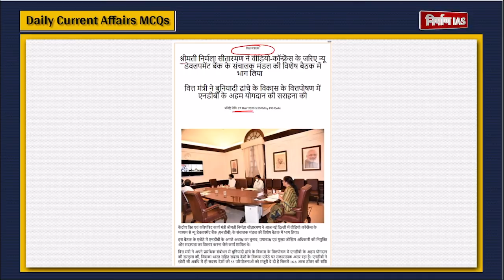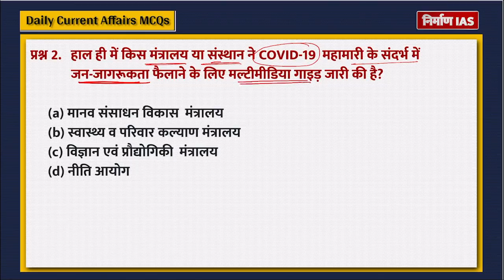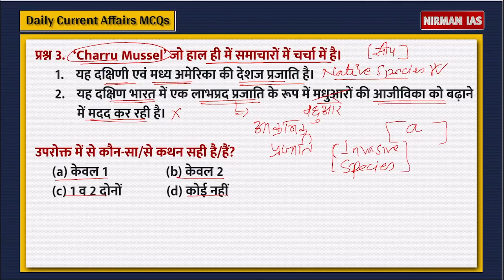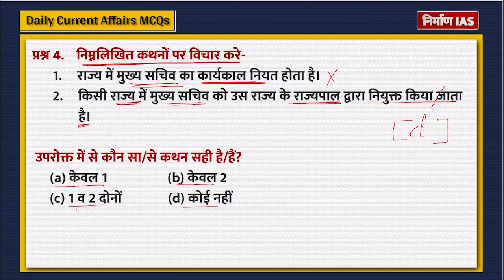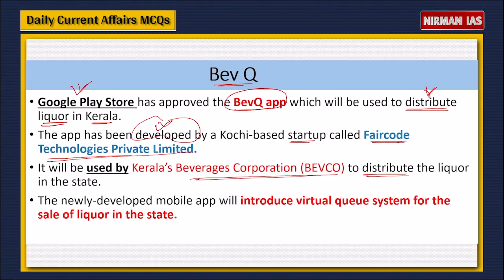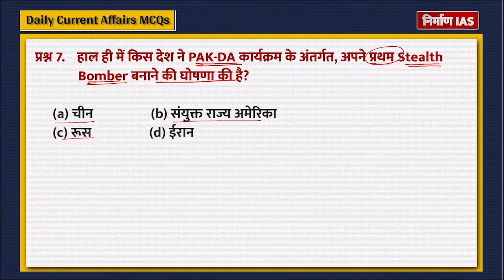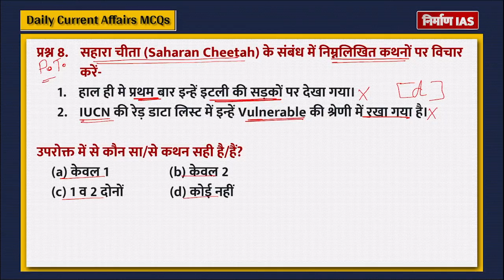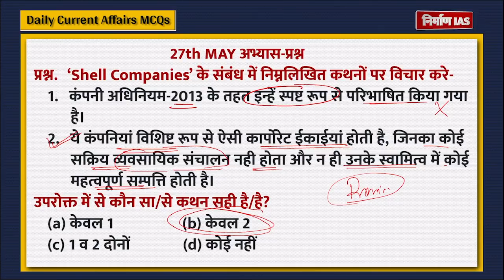Daily Current Affairs MCQs: प्रारंभिक परीक्षा महत्वपूर्ण प्रश्न (IAS/PCS) | 28. May, 2020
Prelims Test 2020 को ध्यान में रखते हुए Daily Current Affairs MCQs से कुछ महत्वपूर्ण प्रश्न और उनके जबाब के लिये देखना न भूलें निर्माण IAS का Daily Current Affairs MCQs सीरीज़। यहाँ आपको सिर्फ़ प्रश्नों के जबाब ही नहीं बल्कि प्रश्न और उसके इर्द गिर्द के सभी बिंदुओं पर विस्तृत जानकारी भी मिलेगी।
BEST OF LUCK FOR PT-2020